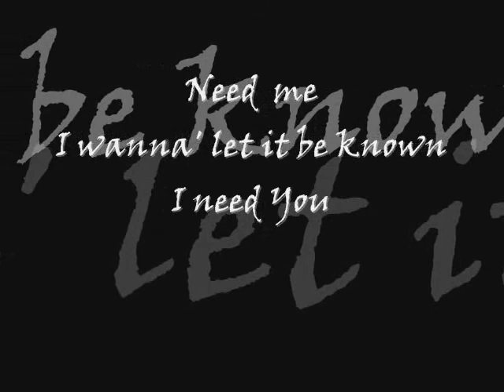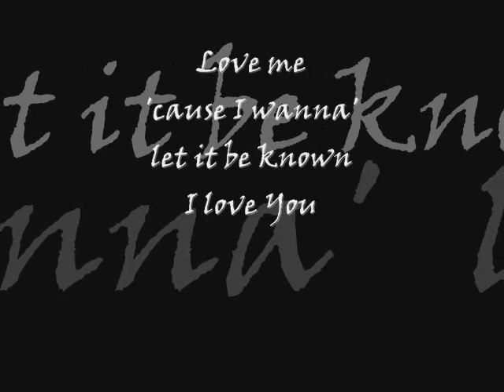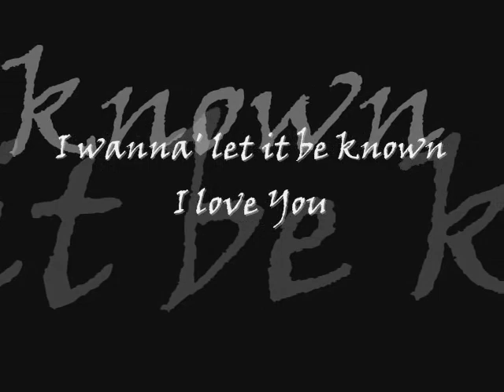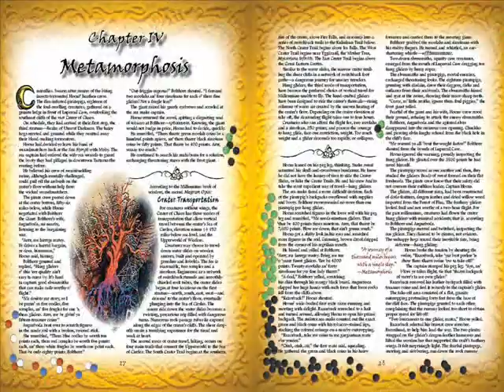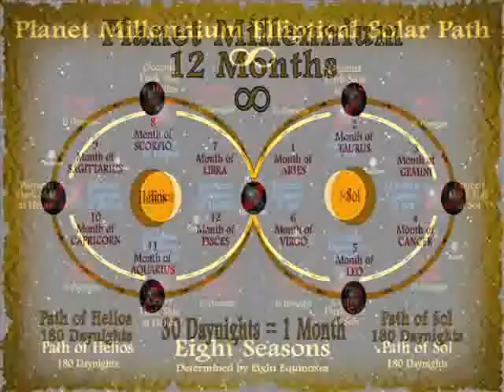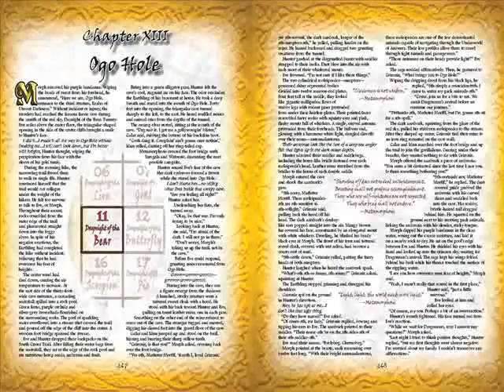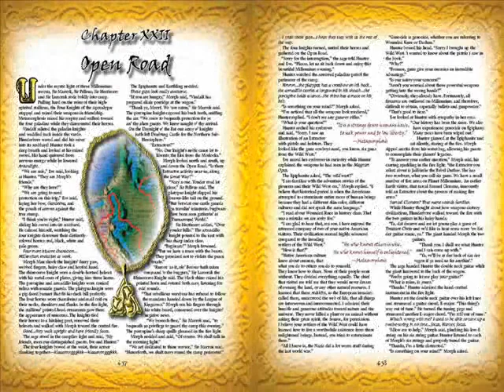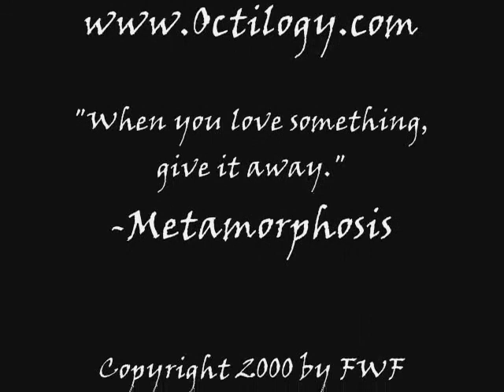FREE ME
Jamie Browning has enjoyed a music career spanning five decades. He has performed and recorded with such artists as the Byrds • Buffalo Springfield • Beau Brummels • Emitt Rhodes • Merry-Go-Round • Iron Butterfly • The Association • Sir Douglas Quintet Music Machine • Shadows of Night • The Leaves • Love • Neil Young • Sam the Sham & the Pharaohs • Herman's Hermits (recorded demos for Peter Noon) • The Monkees • Terry Melcher (Producer, The Byrds / Paul Revere & the Raiders) • Casey Van Beek (The Tractors) • Don Preston (Mad Dogs & Englishmen) • Michael McDonald (Doobie Brothers) • The Righteous Brothers • Orleans (replaced John Hall) • Matt Moore and Danny Moore("Choir" with Joe Cocker & Leon Russel) • Lyle Lovett • Rodney Crowell • Sir Harry Bowens/Sweet Pea Atkinson (Was Not Was) • Tom Nellen (engineer on Wallflowers/Alice in Chains) • Luis Conte • David Hildago (Los Lobos) • Dirty Dancing World Tour • Bill Medley.

Featuring the songs of Jamie Browning, THE GREAT WAY, comes alive when Metamorphosis, Sage of the Ages, sings six of Jamie's great songs: "Open Road", "Love Teaches All", "Free Me", "Bridge of Words", "The Purpose", and "Turnaround World".

Copyright by Rock Solid Songs BMI and Atlantic Music BMI

OPEN ROAD
Features the lyrics for six of Jamie's songs.

Author Central at Amazon.com